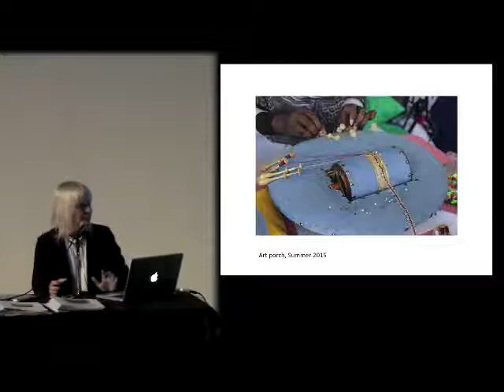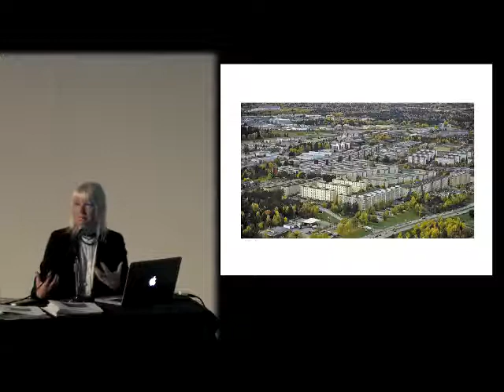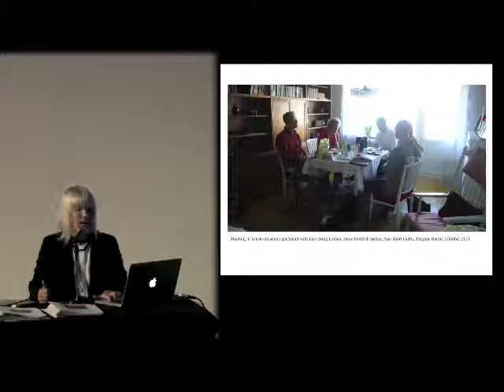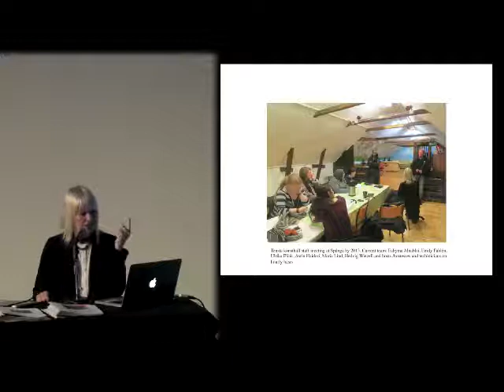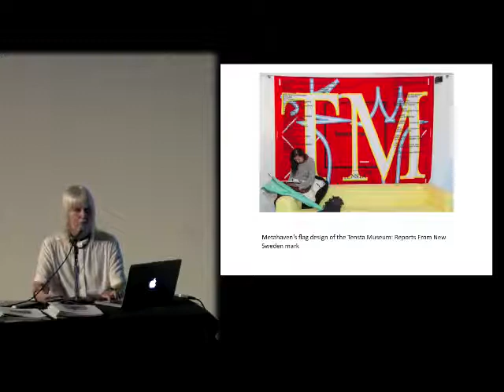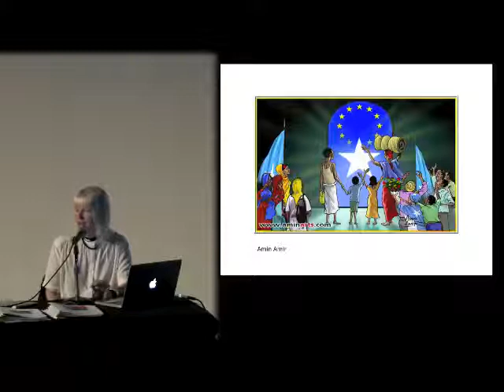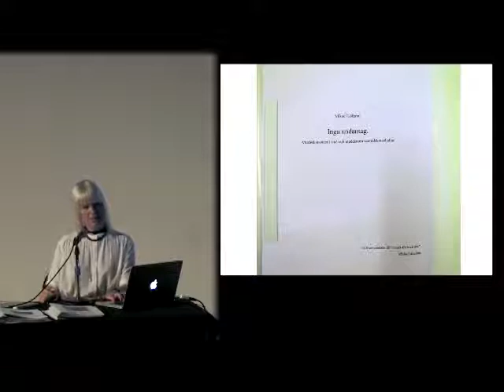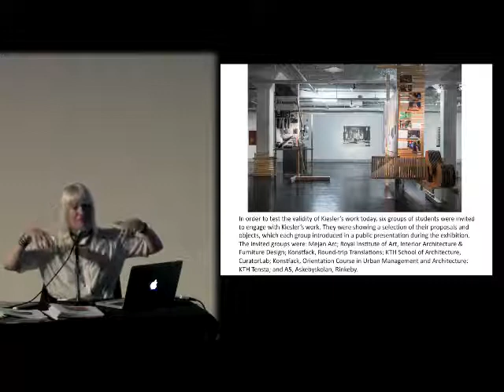International Lecture Series: Maria Lind, 28 July 2015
Maria Lind is a curator and critic based in Stockholm, where she is Director of Tensta Konsthall. Drawing on her interests in exploring the formats and methodologies connected with the art institution, curator and critic Maria Lind discusses the implications and results of working with contemporary art at a center in the midst of the Stockholm suburb of Tensta. Located in a late modernist residential area with approx 20,000 inhabitants, most of whom have a trans-local background, working at Tensta Konsthall has challenged the staff to consider issues of inhabitation, embeddedness and autonomy anew.

Video produced by John Verhaeven.